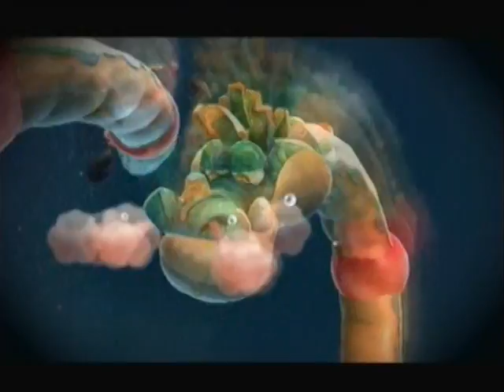Super Mario Galaxy 2 Part 13 - Comet Madness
This is my let's play of Super Mario Galaxy 2. In this episode I obtain 5 prankster comet power stars!